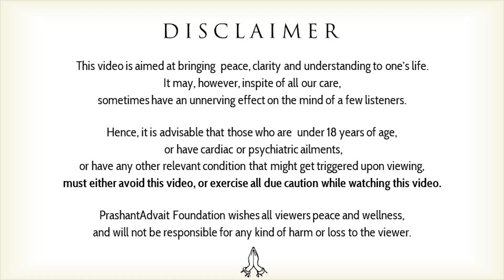Go naked, and dance || Acharya Prashant, on Saint Lalleshwari (2017)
Video Information: Advait Learning Camp, 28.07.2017, Jim Corbett, India

Context:

Why The Truth can not be grasped?
How to understand Lalleshwari?
How to understand this poem?
Can soul be grasped?
How to live by heart?
What is meant by living by heart?
What is actual nakedness?
What is the actual source of our energy?

The soul, like the moon,
is now, and always new again.
And I have seen the ocean
continuously creating.
Since I scoured my mind
and my body, I too, Lalla,
am new, each moment new.
My teacher told me one thing,
live in the soul.
When that was so,
I began to go naked,
and dance.

~ Saint Lalleshwari .